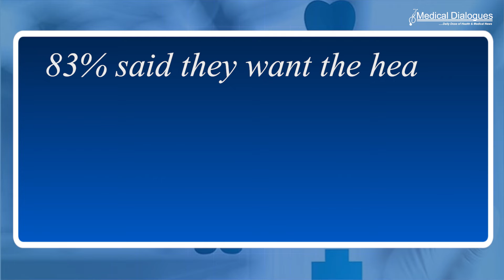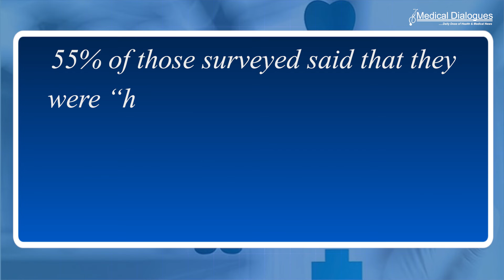1 in 3 believe the fourth Covid wave in India has already started